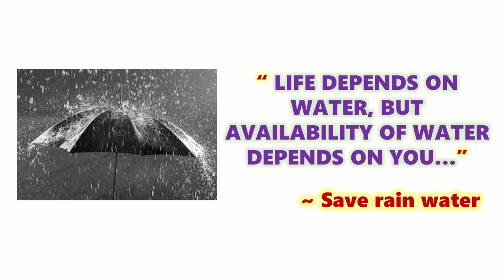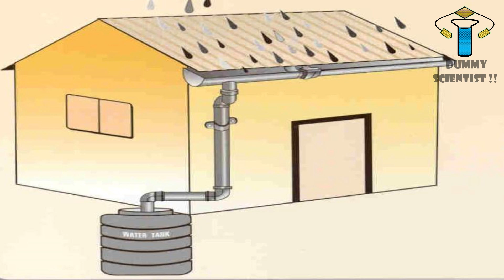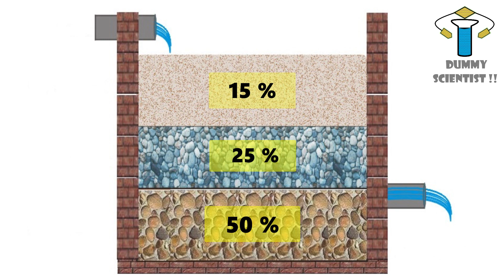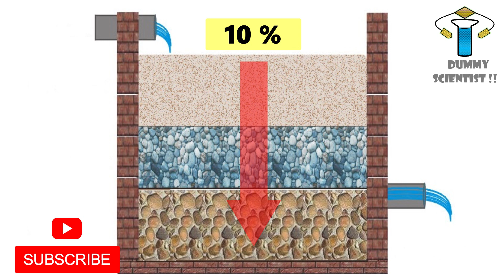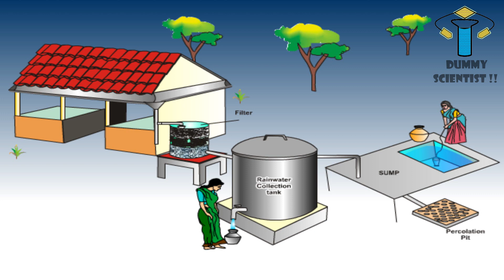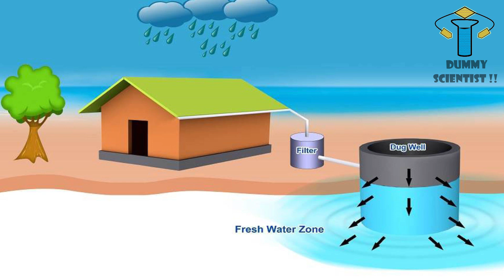எப்படி மழைநீரை சேமிக்க வேண்டும் ? | மழைநீர் சேமிப்பு முறைகள் | Rain Water harvesting #2 | DS !! #40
உங்க வீட்டு மொட்டைமாடியிலிருந்து எவ்ளோ மழைநீரை சேமிக்கலாம் ? | How much rain water can be saved from your houses and buildings ? | Rain Water Harvesting #1

This video presents about the various rain water harvesting technique that can be installed in all the types of houses such as hut house, slope house, concrete house and other type of buildings etc. It elaborates the proper setup of rain water harvesting system with all necessary components such as filter, collecting tank and how to make rain water harvesting filter tank, how depth we need to dig the percolation pit etc. So save the rain water. Rain water harvesting is a powerful technique from which, we can save enough rain water which is needed for us per year. In such case, we need not depend on distant sources of water for us. We can save the water from the place where we are and we can use it wisely and it is enough for us. So, do the rain water harvesting in your home, industry, colleges and apartments and save water. Have fun and enjoy the video.

If you know anything about rain water harvesting, please type it in the comment box.